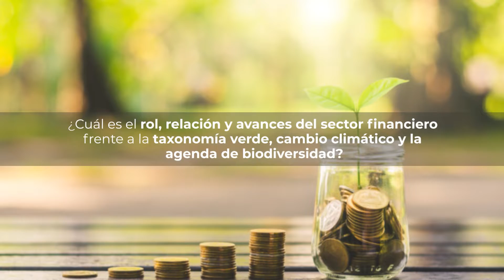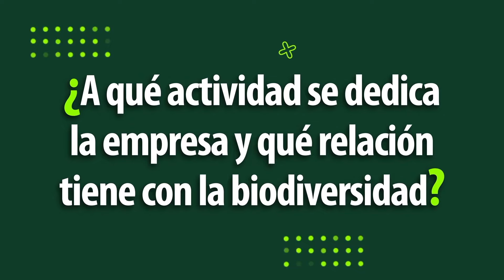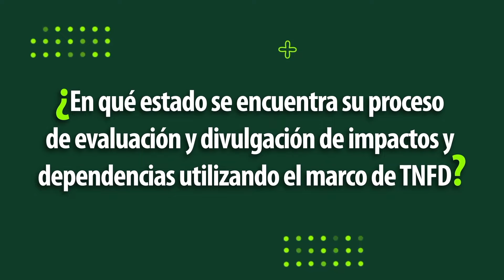ANDI - BfN. Voces frente a como evaluar y medir dependencias e impactos a la naturaleza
ANDI - BfN. Voces frente a como evaluar y medir dependencias e impactos a la naturaleza por parte de empresas y sector financiero.